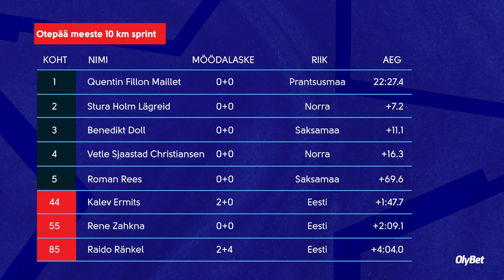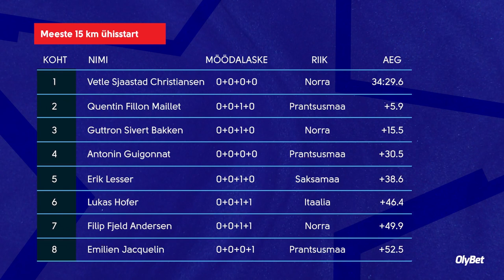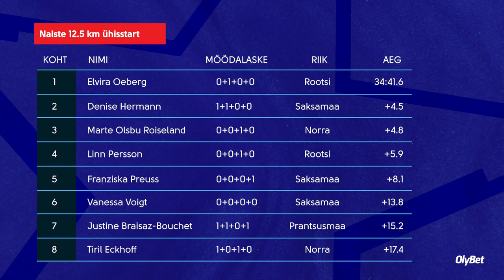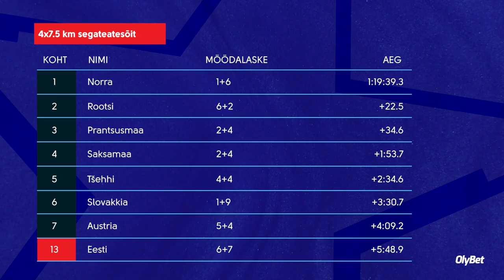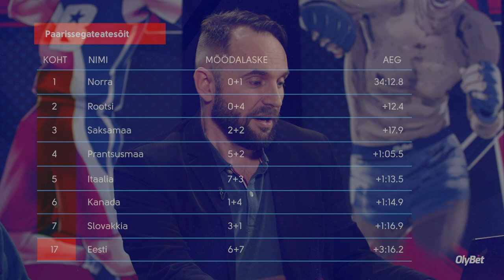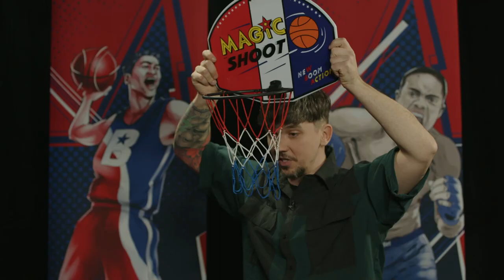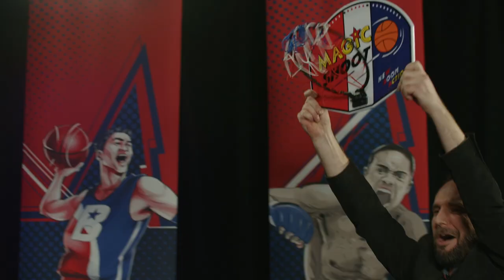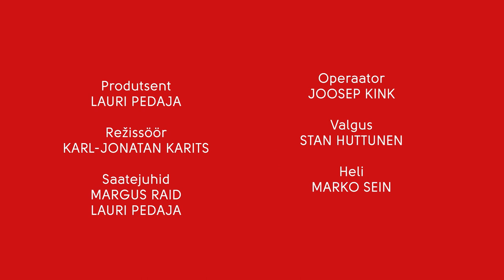Poodium x Tuuli Tomingas | Otepää MK etapp ja kossu challenge | 4. osa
Sel nädalal saates külas laskesuusataja Tuuli Tomingas, kellega räägime tema teekonnast "tavasuusatamise" juurest laskesuusatamise juurde, lapsepõlve krutskitest, eesmärkidest, Otepää MK etapist ja paljust muust.

Saatekava:
◇ 00:00-2:59 Nädala sündmuste ülevaade
◇ 03:00-12:11 Otepää MK etapp laskesuusatamises
◇ 12:12-24:35 Külas Tuuli Tomingas
◇ 24:39-30:33 Euroopa vutt
◇ 30:34-31:57 Eesti vutt
◇ 31:58-37:48 Nädala tegijad
◇ 37:53-41:25 Saatejuhid võtavad mõõtu korvpallis
◇ 41:28-45:50 Nädala tippsündmuste koefitsendid